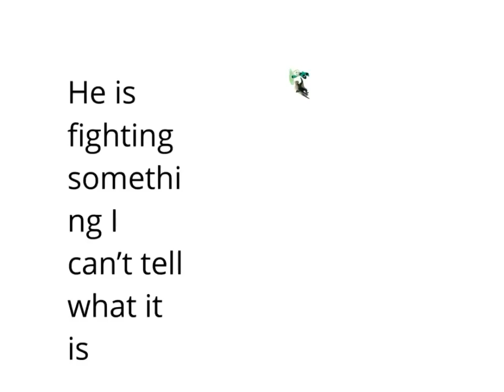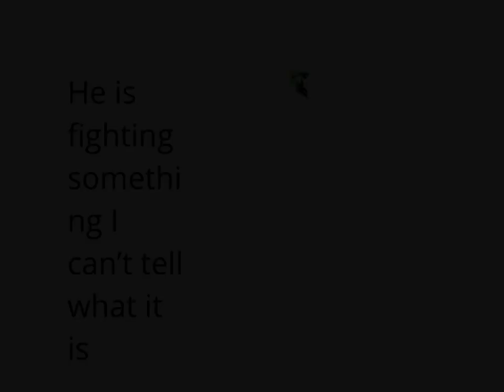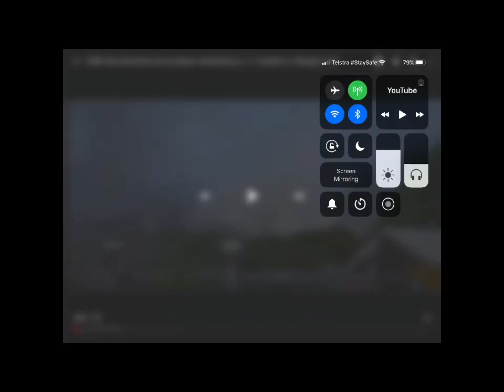Varan the unbelievable episode 48 the villian reviewed